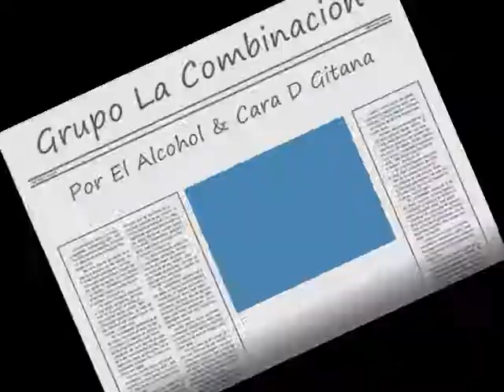Grupo La Combinacion - Por El Alcohol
cesa,milagro